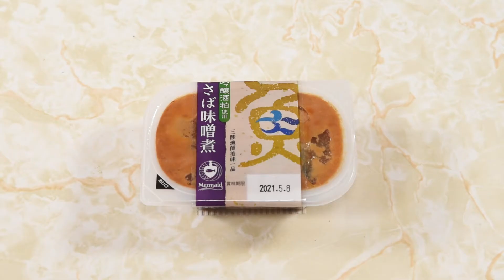【三陸漁師美味一品】レンジで簡単30秒！‹うまい！三陸、阿部長商店›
三陸産の新鮮な魚介を使用した、そのまま召し上がれるごはんによく合うシリーズです。
バリエーション多彩な三陸の旨味が食卓を彩ります。

レンジで約30秒加熱で出来上がり。
食べ終わったらそのまま容器を捨てるだけです。
常温で長期保存可能です。